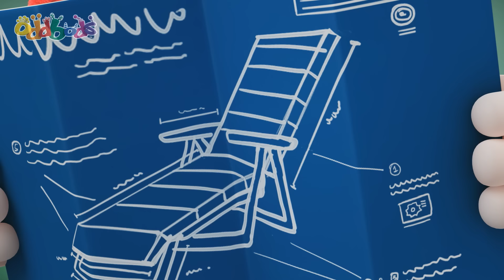Pocong Pogo - Prank SETAN!👿 | Oddbods | Kumpulan Kartun Lucu | Moonbug Kids Indonesia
SYNOPSIS

00:00 Pocong Pogo
01:17 Halloween Costume
02:23 Gumball
03:16 Snow Fight
04:01 Slow & Steady
05:19 Turkey
06:17 Sofa Sale
07:08 Campfire
08:13 Date
08:52 Cramming
09:52 Sun Block
11:01 Busking For Sale
11:57 Standoff
12:44 Delivery
13:53 Perfect Shot
15:00 Product Assembly
15:39 Long Goodbye
16:08 Book Stack
17:21 Sos
18:14 Bellbuoy
19:20 Hiccup
20:10 Christmas Zee
21:18 Drawbridge
22:22 Stack
23:22 Speedz
24:17 Bench
25:06 Sleepover
25:58 Food Court
26:50 Pole Dancing
27:28 Crossing
28:21 Pees Excuse Me
29:16 Opera
29:49 Technology
30:25 Fruitography
31:23 Zeesamples
32:26 Slicks on a Plane
33:25 Picnic
34:14 Autumn Festival Greeting - Mooncake
34:28 Birdcage
35:30 Romeo
36:12 Tyre 2
37:11 Checker Challange
38:13 Trash Bin Bandit
39:29 Blowing Out Candles
40:23 Wedding Cake
40:36 Skydiving
41:13 Birthday Greetings - Pogo's Birthday
41:29 Pass The Parcel
42:44 Umbrella
43:12 Jinglebods
44:17 Roach 2
45:14 No Food Allowed
46:25 Shush 2
47:32 Pen
48:40 Baseball 02
49:30 Blackcat
50:17 Sushi Remote
51:20 Bubblegum Trouble
52:25 Catography
53:12 Santa Surprise
54:01 Earthday
54:58 Wildlife
55:41 Oar Aboard
56:40 Gift Boxing
57:35 Papers
58:37 Selfdefense
59:28 Grease Pole
1:00:36 Bird Brush
1:01:35 Pogo's Apple